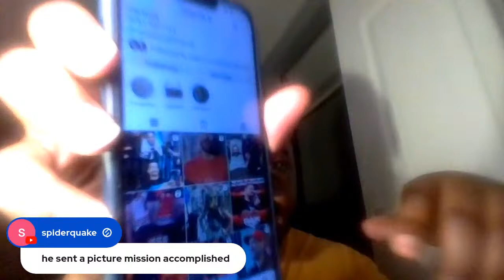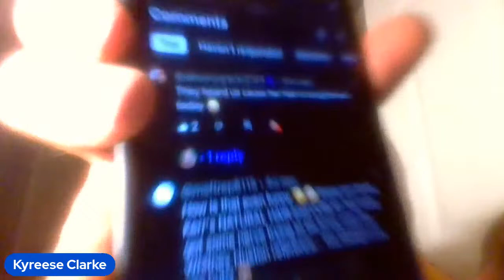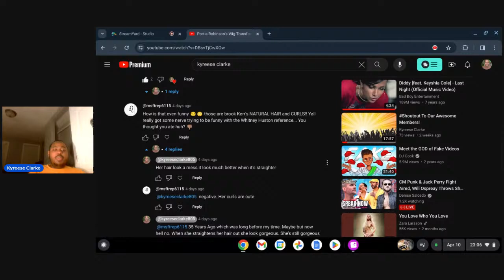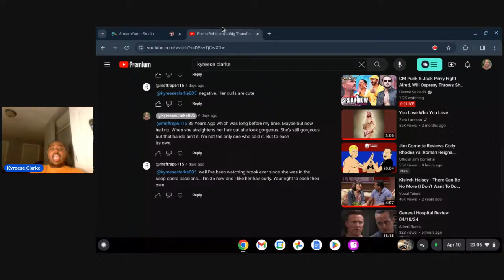Is Audra Too Good For Tucker?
On The Young and The Restless is Audra too good for Tucker? Join me tonight as I discuss The Young and The Restless, The Bold and The Beautiful, General Hospital and Days of Our Lives.